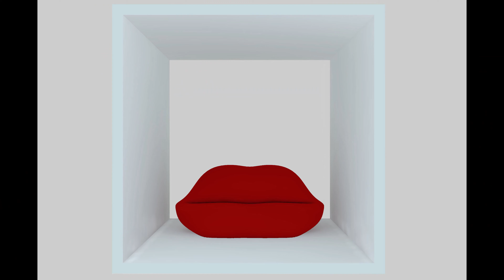Projekt łazienka - WANNA / PRYSZNIC / ODPŁYW LINIOWY / BRODZIK - rodzaje !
Przedstawiam rodzaje wanien, kabin prysznicowych , odpływów liniowych, brodzików!
Elementy pokazane w odcinku:
KABINY PRYSZNICOWE :
Dostępne wymiary : 80x80, 90x90
DRZWI PRYSZNICOWE :
Na stronie dostępne są różne wymiary od 100cm-160cm
PRZEGRODA WALK-IN
Na stronie dostępne są różne wymiary od 80-140cm
BRODZIKI:
1) Z możliwością docięcia , możliwe 3 kolory, możliwość wpuszczenia całkowitego w posadzkę
OPŁYWY LINIOWE: